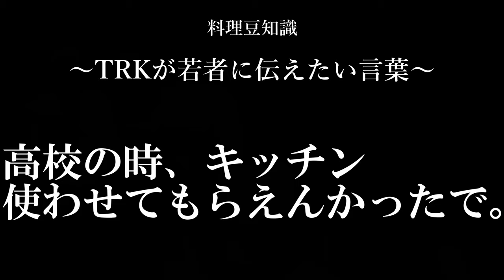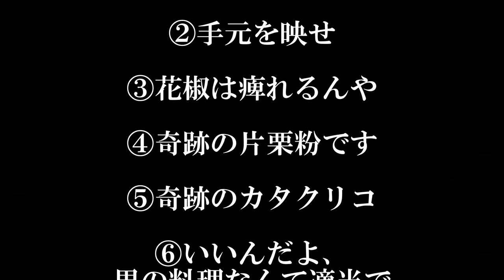【クッキング】素人でも簡単に作れる麻婆豆腐‼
121本目の動画です

素人でも簡単に作れる麻婆豆腐をお届けしています。
前回初登場したTKB～タラコ～による
ちょっとウザイ解説付きです。
実際に料理人になると言っていますが、
現在のガサツな性格を少しずつ修行してもらいたいですね。